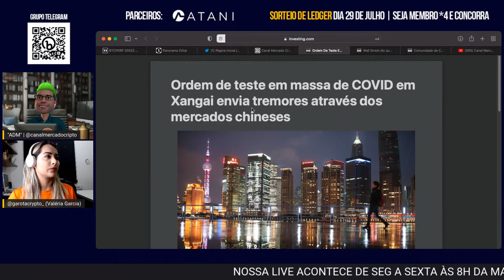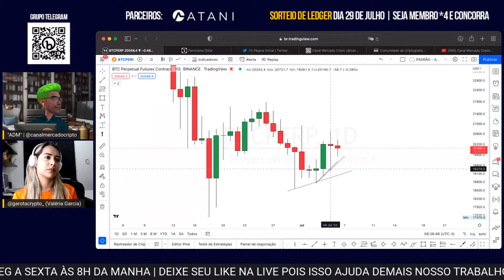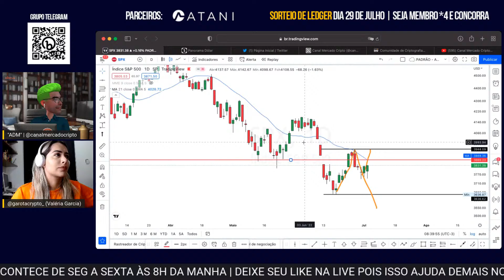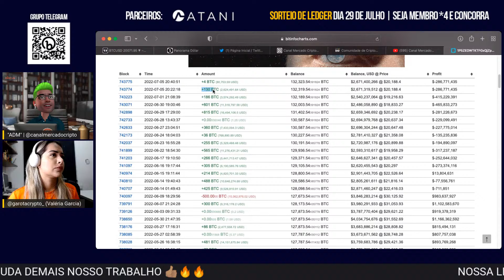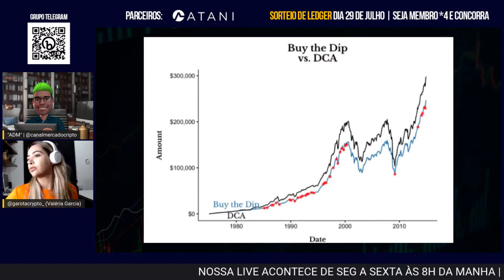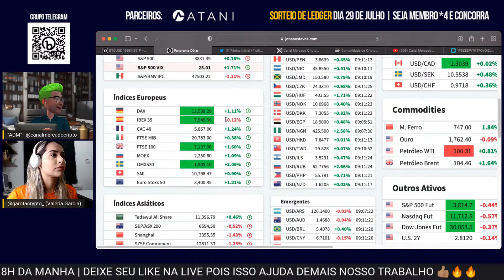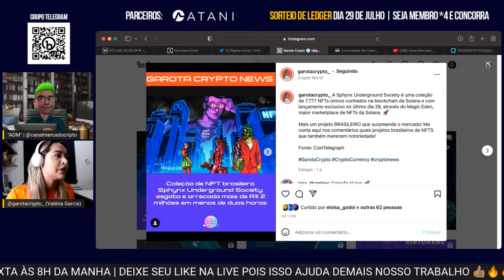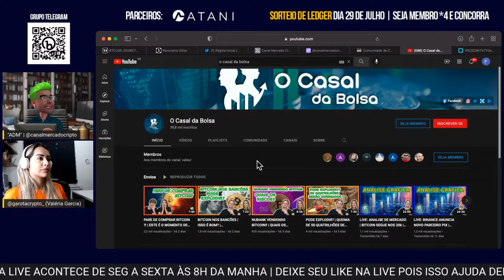ANÁLISE BITCOIN HOJE, QUAL MELHOR ESTRATÉGIA, DCA, BUY THE DIP, ETHEREUM, MATIC, SHIB, GMT, JASMY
▬▬▬▬▬▬▬▬▬▬ஜ۩۞۩ஜ▬▬▬▬▬▬▬▬
LEIA A DESCRIÇÃO DO VÍDEO
▬▬▬▬▬▬▬▬▬▬ஜ۩۞۩ஜ▬▬▬▬▬▬▬▬

Olá meu nome é ADM e o objetivo desse video é te passar um conteúdo apenas para fins informativos, que não constituem em uma  recomendação de compra de qualquer tipo de criptomoedas. Nele nós iremos falar sobre a alta do Bitcoin e demais moedas. Quaisquer opini���es expressas neste vídeo foram preparadas com base nas informações disponíveis no momento em que tais opiniões foram descritas.